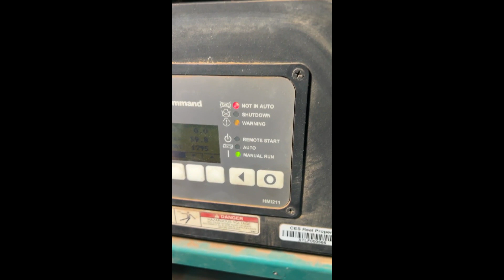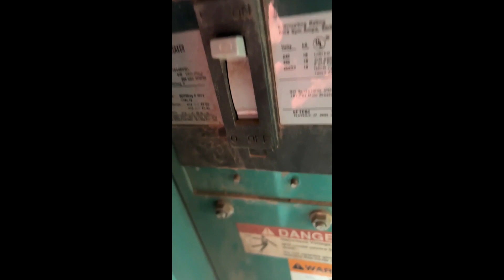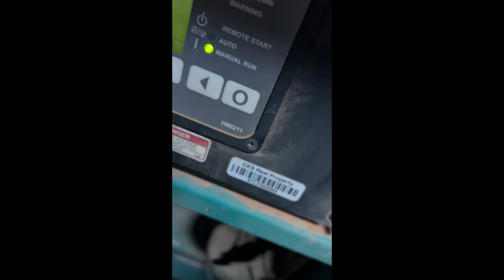2015 CUMMINS DKAC For Sale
Cummins Standby 15KW single phase, 3 phase Genset self contained Powered with Kubota Diesel engine, Model D1703, S/N 07Q2736, 207.9 hours, Not certain on the year model. See pictures and Videos, Will help load and or can help find a shipper